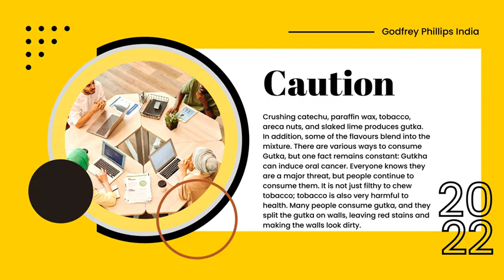India’s Top Pan Masala Manufacturers and Brands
The top pan masala manufacturers and brands in India are concentrating on introducing products in flexible, convenient, and cost-effective packaging, such as pouches or sachets. For example, Pan Vilas Pan Masala is available in both sachets and tin packaging.